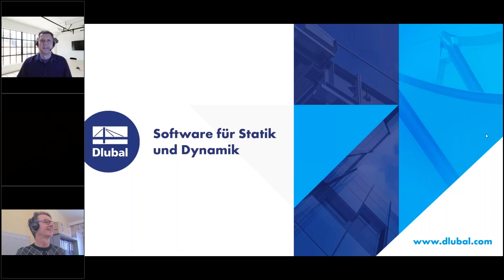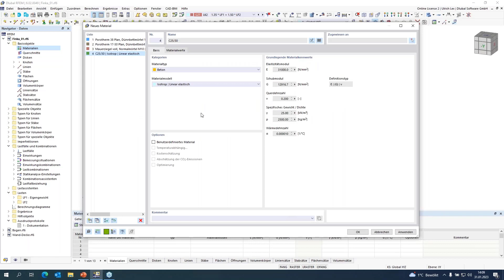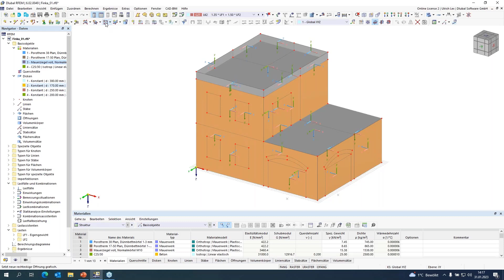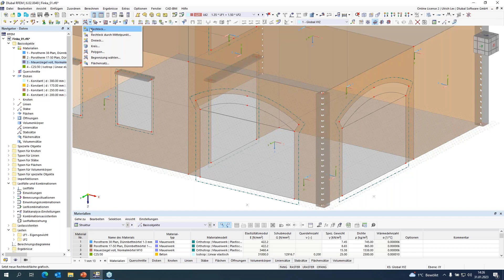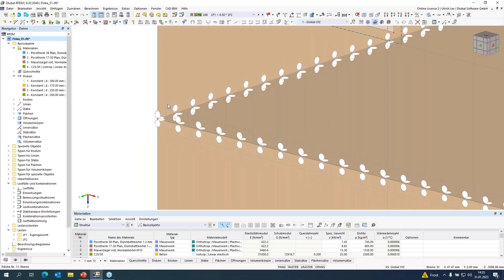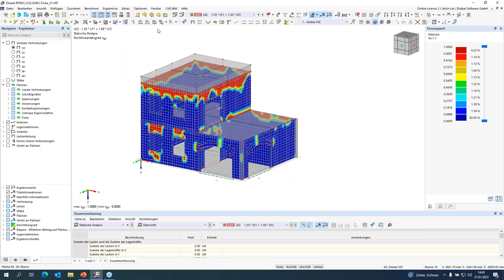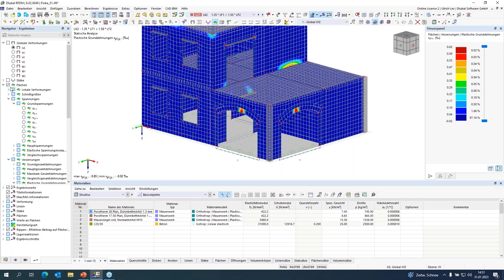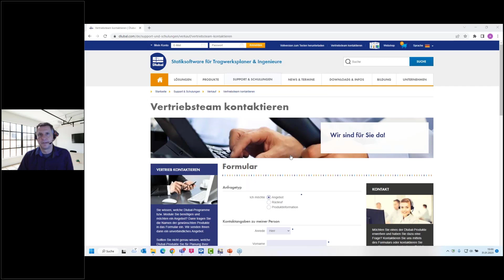Bemessung von Mauerwerk mittels Finite-Elemente-Methode in RFEM 6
Stein auf Stein zum Erfolg. Arbeiten Sie mit Mauerwerk? Dann ist dieses Webinar genau das Richtige für Sie. Hier zeigen wir Ihnen, wie Sie in RFEM 6 Mauerwerk mittels der Finite-Elemente-Methode bemessen können.

Inhalt:
00:00 Begrüßung
02:35 Eingabe und Modellierung von Mauerwerksstrukturen
31:20 Betrachtung von Detailpunkten
42:20 Ergebnisauswertung und Dokumentation